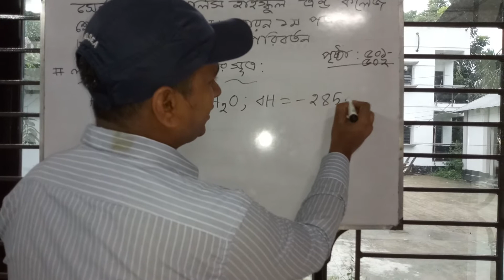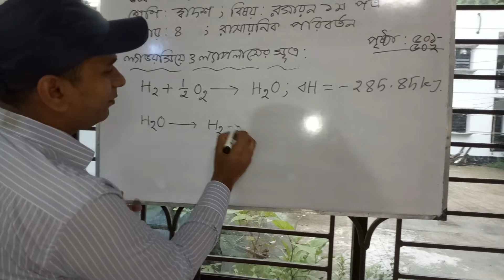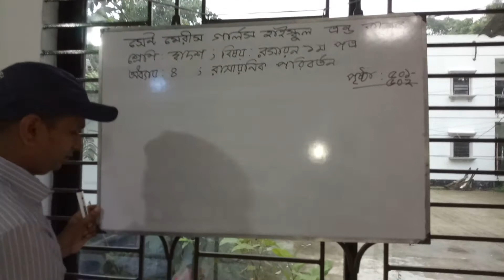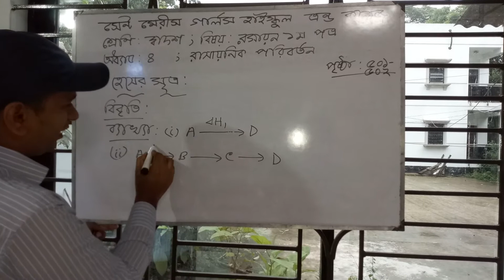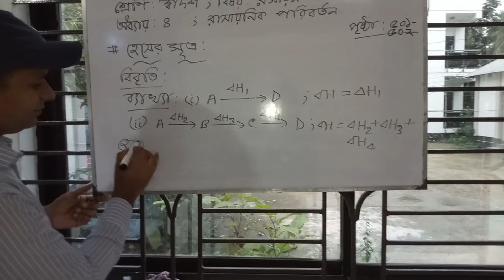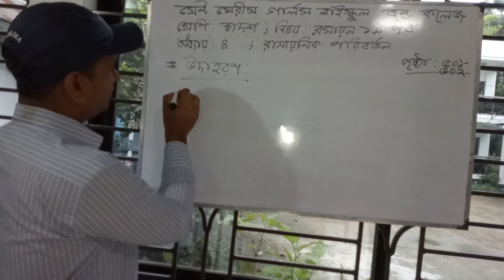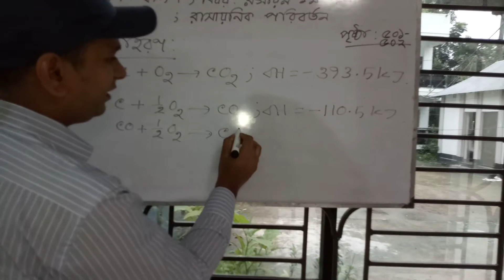রসায়ন ১ম পত্র -অধ্যায় ৪ ।। রাসায়নিক পরিবরতন-১ ।। দ্বাদশ শ্রেণি